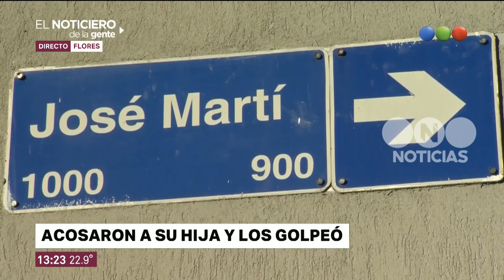Un caso de acoso callejero que terminó a la piñas - El Noticiero de la Gente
Una adolescente de 15 años fue acosada por cinco obreros que estaban realizando tareas en la vereda en el barrio porteño de Flores. La menor había salido a sacar la basura cuando los hombres comenzaron a decirle groserías. Pero la situación fue advertida por su padre, que estaba observando desde la ventana de su casa y decidió increparlos por lo sucedido, pero uno de ellos le pegó una trompada y el hombre, herido, se defendió con un mazazo y luego corrió al interior de su vivienda, a la que los obreros trataron de ingresar a las patadas. Luego tanto el padre de la menor como los trabajadores terminaron demorados en la comisaría